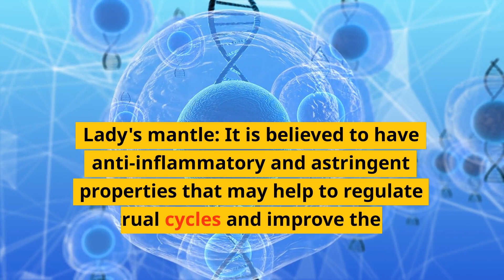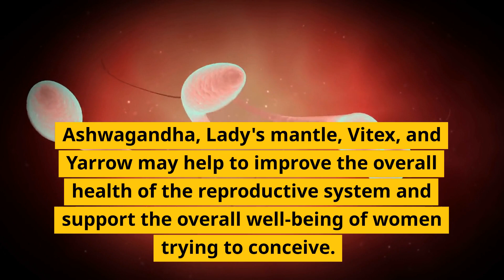Fertility Herbs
Herbs For Fertility